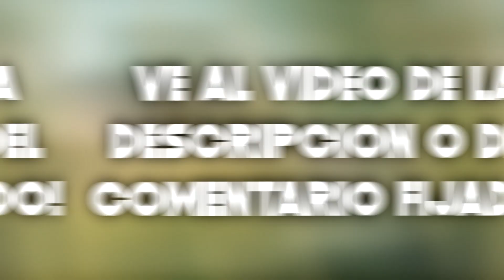😡 ESTAS COSAS DE POKEMON SON HORRIBLES! 😡 😡 😡